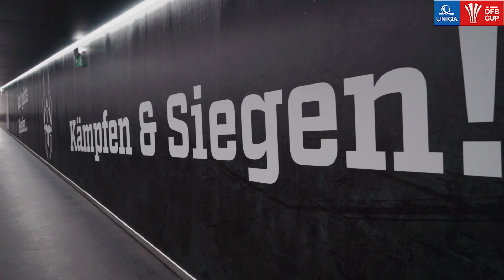Local Club - SV Ried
⚫️🟢 - ein Verein mit viel Charisma!
In unserer neuen Episode von 𝑳𝒐𝒄𝒂𝒍 𝑪𝒍𝒖𝒃 waren wir in Oberösterreich zu Gast! 📹📌 Sollte der SV Ried 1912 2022 ein Cuperfolg gelingen, werden spannende Wetteinsätze in die Tat umgesetzt! 👀😁